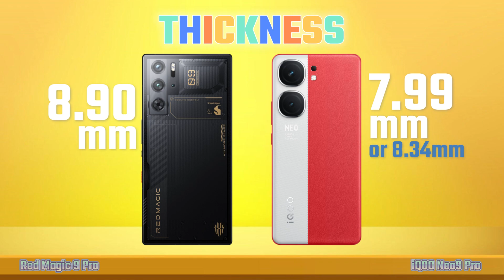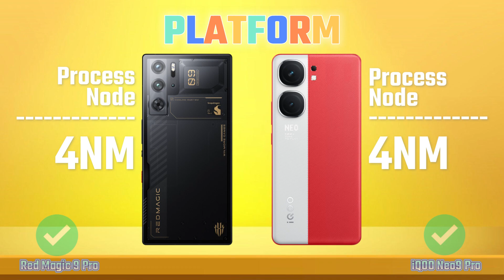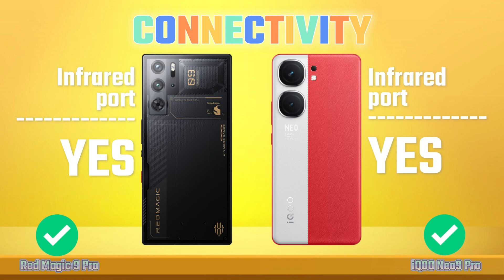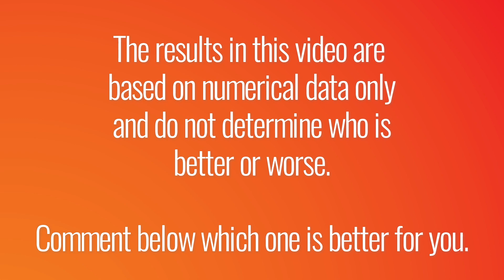Nubia Red Magic 9 Pro Vs IQOO Neo 9 Pro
Nubia Red Magic 9 Pro Vs IQOO Neo9 Pro | Full Comparison | Unboxing | Review | Hands on | price

Hello guys, today we are compare ZTE Nubia Red Magic 9 Pro Vs Vivo IQOO Neo 9 Pro.

Full Comparison Nubia Red Magic 9 Pro Vs IQOO Neo 9 Pro.

red magic 9 pro launch
red magic 9 pro release date
red magic 9 pro price
red magic 9 pro genshin impact
iqoo neo 9 pro vs nubia red magic 9 pro plus
iqoo neo 9 pro vs nubia red magic 9 pro
iqoo neo 9 pro vs redmi note 13 pro
iqoo neo 9 pro camera zoom test
iqoo neo 9 pro vs red magic 9 pro camera test
iqoo neo 9 pro vs red magic 9 pro speed test
iqoo neo 9 pro vs red magic 9 pro pubg test
iqoo neo 9 pro vs red magic 9 pro gaming test
iqoo neo 9 pro vs red magic 9 pro battery test
iqoo neo 9 pro vs red magic 9 pro battery drain test
iqoo neo 9 pro vs red magic 9 pro charging test
iqoo neo 9 pro vs red magic 9 pro antutu benchmark
iqoo neo 9 pro vs red magic 9 pro antutu test
iqoo neo 9 pro vs red magic 9 pro durability test
iqoo neo 9 pro vs red magic 9 pro waterproof test
red magic 9 pro vs red magic 9 pro plus comparison
iqoo neo9 vs vivo iqoo neo9 pro
red magic 9 pro vs samsung s23 ultra
red magic 9 pro vs iphone 15 pro max
iqoo neo 9 pro vs samsung s23 ultra
iqoo neo 9 pro vs red magic 9 pro 5g
red magic 9 pro vs redmi note 13 pro plus
red magic 9 pro vs xiaomi 13t pro
iqoo neo 9 pro vs note 13 pro plus
iqoo neo 9 pro vs xiaomi 14 pro